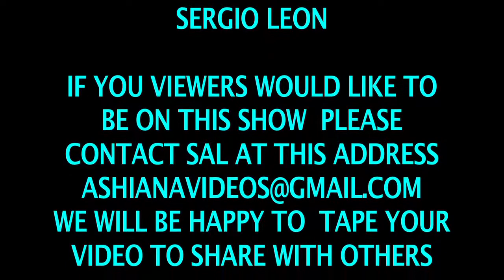ASHIANA VIDEOS # 2430 / SAL'S SHOW # 216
This show will air at Revere TV channel 8 in the month of September, 2017. Featuring Loud & Clear Band at MATV, hosted by Erc Young.. You can watch this on these days & time. Tuesdays at 12.00 N00n Thursdays at 8.00 PM